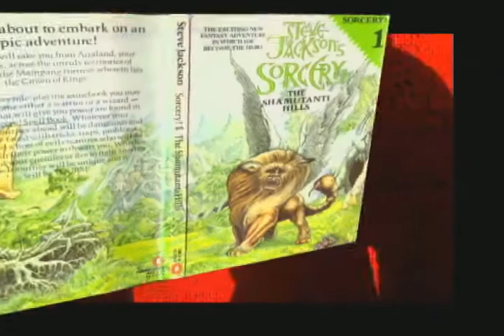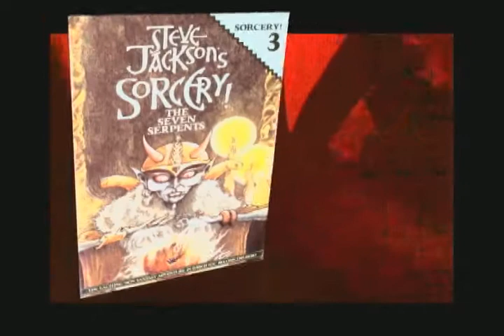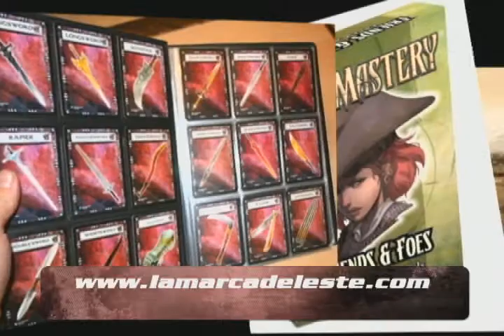Kaboom 1x08(3de3)Nier, Zombie Panic in Wonderland, Brujeria y Ninja Scroll.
Programa 8 de Kaboom emitido el 24/04/2010 cuyo contenido incluye reportajes del videojuego Nier y  Zombie Panic in Wonderland. El libro-juego Brujeria de Steve Jackson y un paseo por la web de  "La Marca del Este", ademas del reportaje sobre el anime Ninja Scroll.